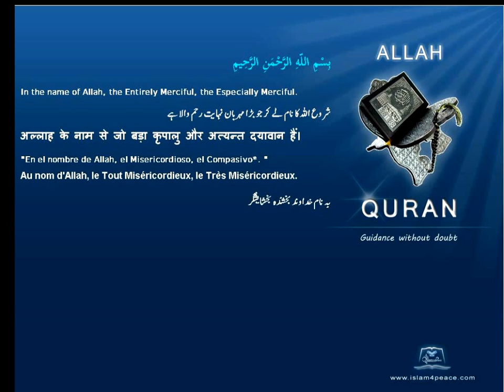Quran Azeri Only 093 الضحى Ad Dhuhaa The Morning HoursMeccanIslam4Peace com